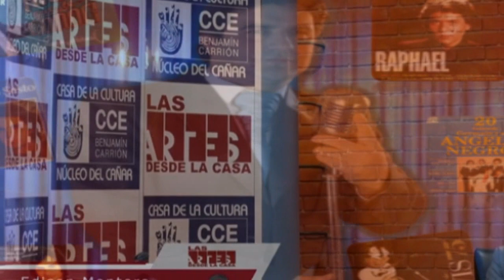El Amor de mi Vida (Camilo Sesto) Show Pandemia en Vivo / Casa de la Cultura del Cañar 2021